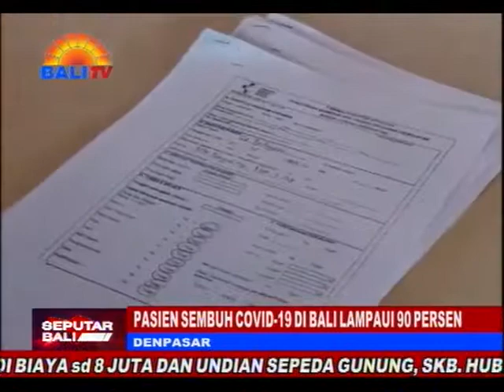PASIEN SEMBUH COVID 19 DI BALI LAMPAUI 90 PERSEN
LONJAKAN PASIEN YANG TERPAPAR COVID-19 MASIH TERJADI DI BALI. MESKI DEMIKIAN, TAMBAHAN PASIEN SEMBUH YANG TERJADI HINGGA KINI BERADA DI ATAS PASIEN BARU. BEGITU JUGA DENGAN HARI INI, JUMLAH PASIEN SEMBUH LEBIH TINGGI DARI PASIEN BARU. KONDISI TERSEBUT MEMBUAT PERSENTASE PASIEN SEMBUH PADA HARI INI MELAMPAUI 90 PERSEN.